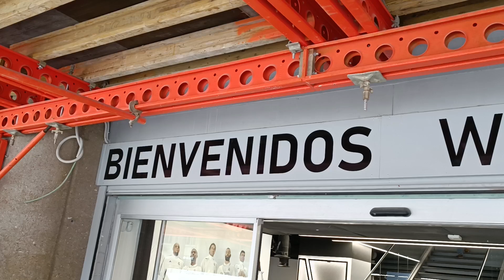Bienvenido Welcome Tienda Oficial Real Madrid 😱😧🥹 no se puede grabar 🎦